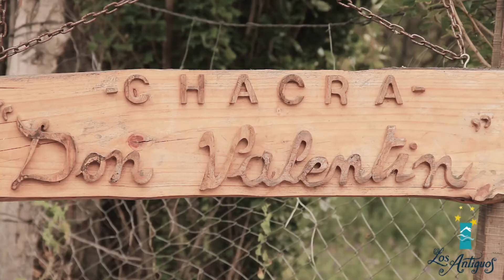Chacra -Don Valentin